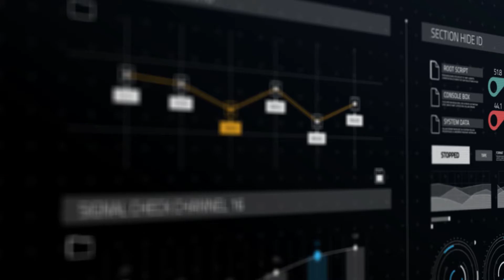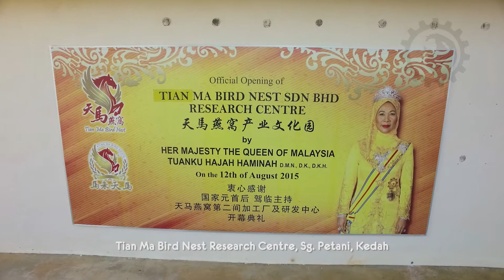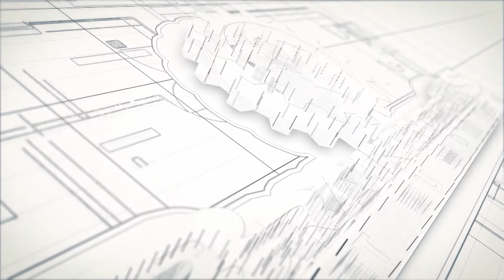DJI Phantom 3 @ MoA Drone Shoot 2016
Some of the clips from a 4 day drone shoot for Ministry of Agriculture Malaysia Corporate Video.

Special thanks to:
Taza Al-Jafree
Norela Mohd Noor
Ekin Zainal
Faris
Pel Baharom